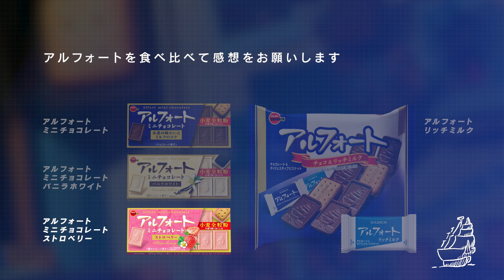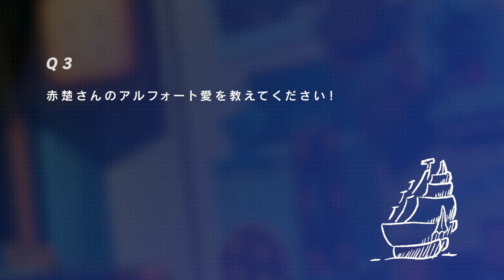赤楚衛二、アルフォート愛を語る！OmoinotakeがCMソング「アイオライト」書き下ろし／アルフォート試食動画＋インタビュー＋CMメイキング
アルフォートを愛する赤楚衛二が「アルフォー党」代表として登場！人気急上昇中のアーティスト「Omoinotake」がCMソングを書き下ろし！新TVCM「I am アルフォー党」篇 2024年10月1日から全国で放映開始！

昨年に続き、アルフォートを愛する俳優・赤楚衛二がアルフォートの新TVCMに出演。今回は、「アルフォート」を愛してやまない人々を「アルフォー党」とし、赤楚が代表を務める。CMではアルフォートを愛おしそうに見つめる眼差しや、アルフォー党を宣言する凛々しい表情など、赤楚の魅力的な姿にぜひ注目したい。

また、楽曲は話題のアーティストOmoinotakeによる書き下ろし「アイオライト」を採用し、好きへの熱い想いを綴ったエモーショナルな歌詞が、CMをさらに盛り上げる。

CM撮影後のインタビューでは、アルフォー党代表への就任を宣言し、赤楚自身のアルフォート愛を語った。CMメイキングとインタビュー映像もぜひ注目したい。また、各アルフォート商品の食べ比べ動画、アルフォート×Omoinotake「アイオライト」コラボのスペシャルムービーも同時収録。

■［動画］赤楚衛二×Eve「花嵐」のアルフォート新CM 長尺動画が到着！インタビューやメイキングも／ブルボン アルフォートWeb動画
■［動画］赤楚衛二&中条あやみ、クールなスーツ姿で突然ブランコから現れる「いい未来探し隊」発足！Indeed CM＋メイキング
■［動画］【トークノーカット】赤楚衛二、白石麻衣、栁俊太郎、北村一輝、石田雄介監督／映画『ゾン100〜ゾンビになるまでにしたい100のこと〜』体験型試写会イベント